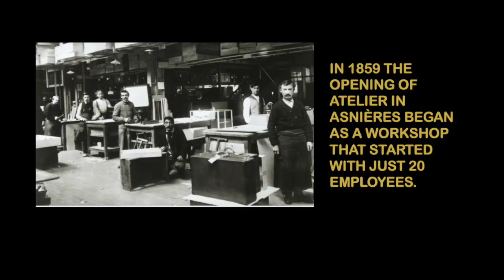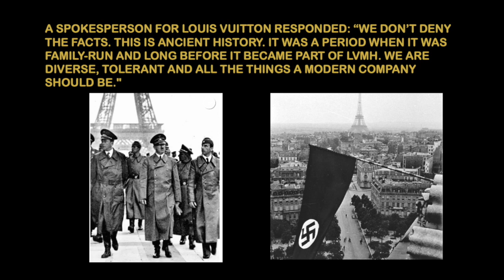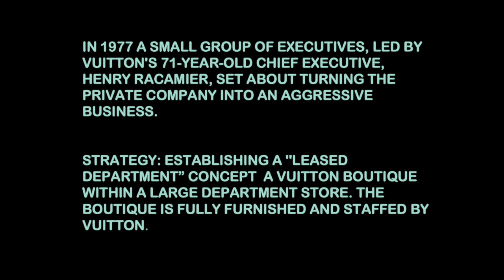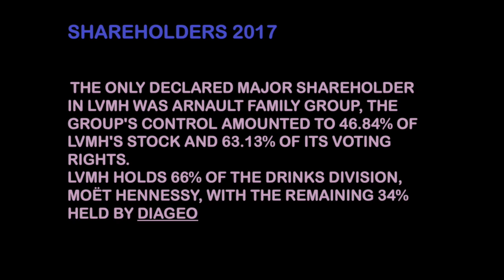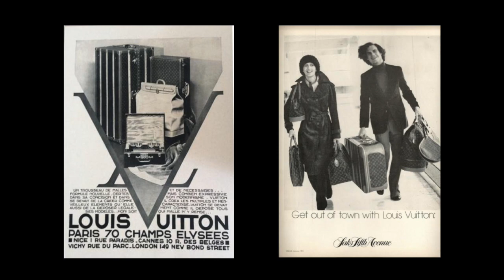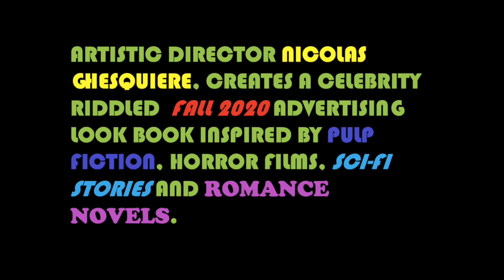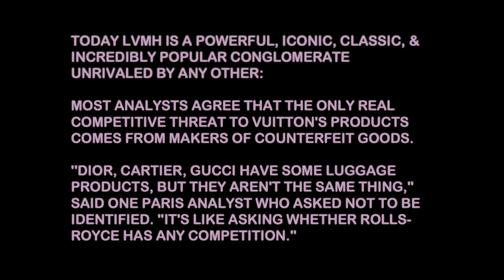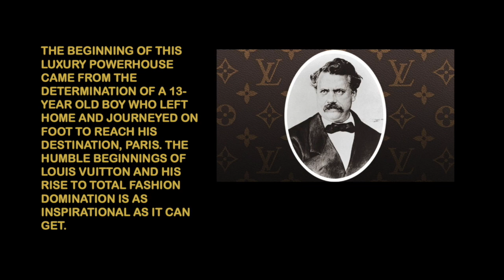LVMH - Louis Vuitton: Rags to Riches, Houdini, Nazis, Napoleon, Creepy Ads, & China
This video is about the history of the LVMH Group & luxury powerhouse Louis Vuitton:
From overcoming running away from home & evil stepmothers to becoming a powerhouse worth billions symbolizing the name of luxury itself. Along the way the history of Louis Vuitton is riddled with Nazis, burning of documents, challenging Harry Houdini, working for Emperor Napoleon, monopolizing brands, creepy ads, and China.

WARNING!!

For more information on Louis Vuitton History or to view the campaigns mentioned please visit the following links: